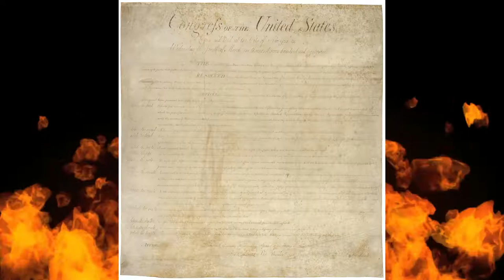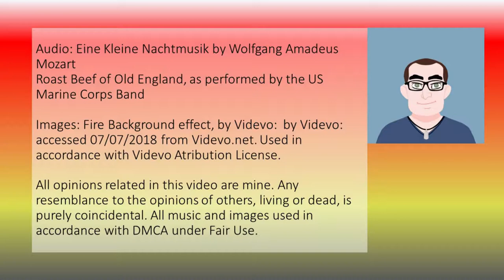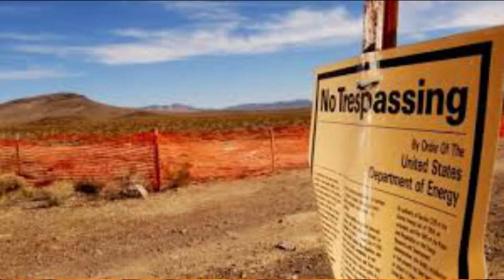Speedy Trials and Other Rights: a Roasted Opinion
Talking about the 6th Amendment.